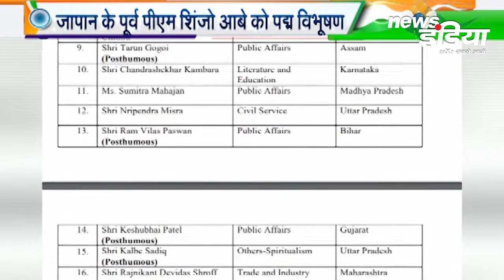केंद्रीय ग्रह मंत्रालय ने की पद्म अवॉर्ड की घोषणा, गलवान के शूरवीरों को मिलेगा सम्मान... News Update